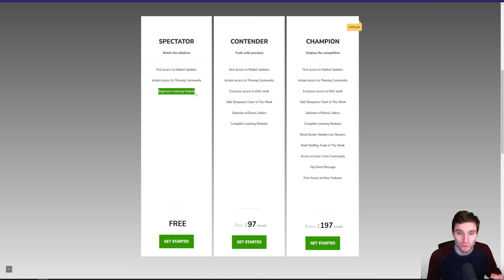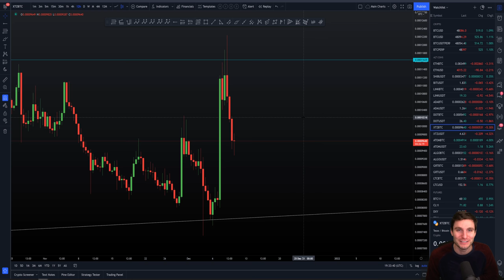ITS THE SEASON TO BE GIVING FREE GIFTS AND SURPRISES 🎁👍❤️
BTC Bitcoin today 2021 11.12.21 $BTC is trading in our Pitchfork perfectly still (I will give a more indepth update Sunday night), but for now just remember to sign up for the free gifts via email that will be sent out.

1. and click Start Now.
3. Wait for the gifts to arrive via email (check spam folder) over coming weeks.